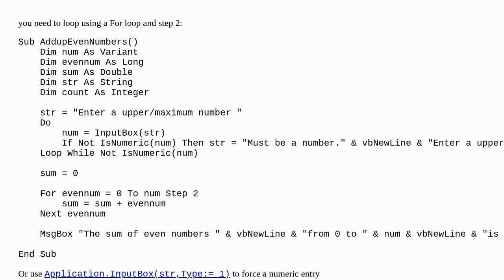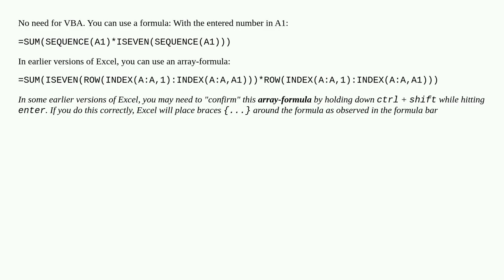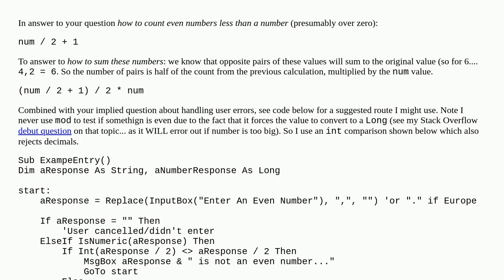VBA Code: How would you count even numbers and add them together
A special thanks goes out to the community